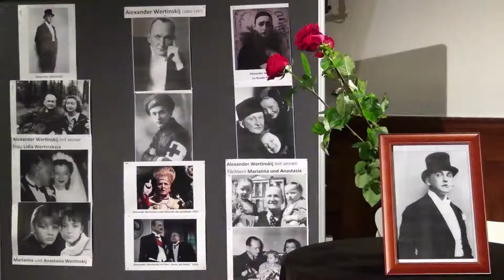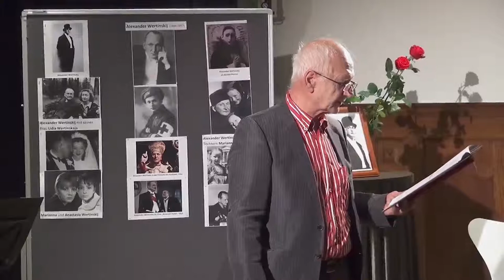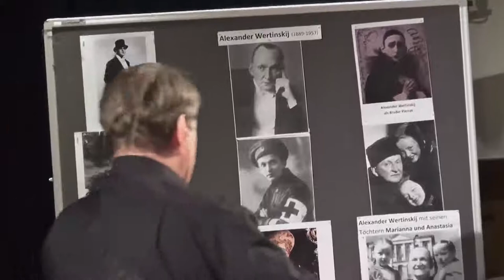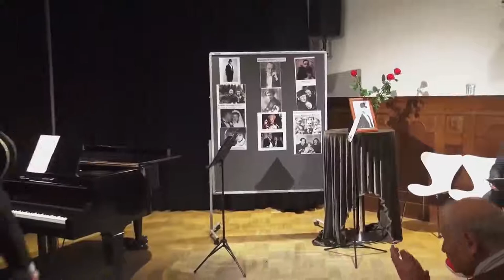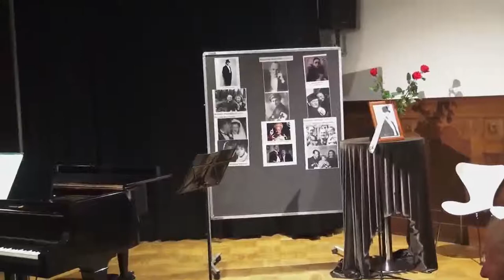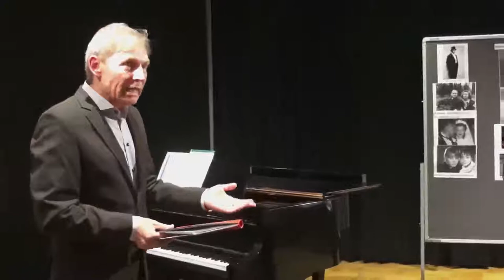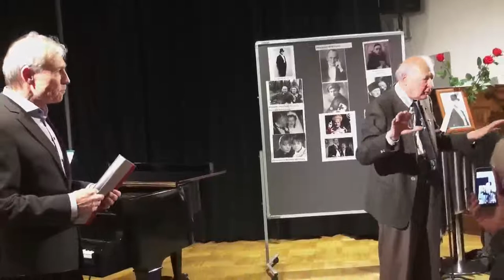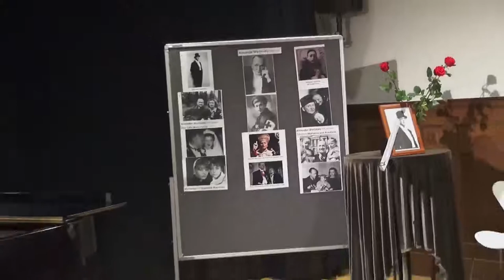Alexander Wertinskij - der Zar der russischen Boheme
Zum 130. Geburtstag des legendären russischen Chansonniers. Ein literarisch-musikalischer Abend von MIR e.V. in deutscher Sprache mit Wertinskij-Romanzen. Mitwirkende: Arthur Galiandin, Michael Tschernow, Svetlana Prandetskaya, Sergej Iwanow, Jekaterina Medvedeva, Alexander Merlin. Künstlerische Leitung von MIR-Präsidentin Tatjana Lukina. München, 2019.